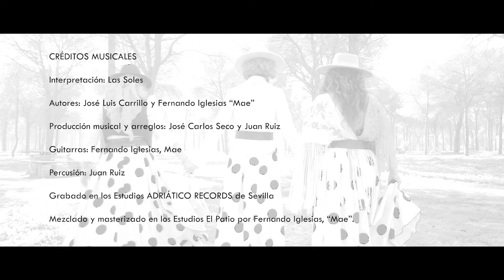Las Soles - Quién Viene (Vídeo Oficial)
(Videoclip oficial del nuevo single ''QUIÉN VIENE'' interpretado por el grupo conocido como LAS SOLES.

LETRA:
(I)
Quién viene...
Entre arenas y oro fino, quién viene.
Quién viene...
Bendita la luz que trae la vida hasta mi alma,
Quién viene..., quién viene... ¡Ay!
Quién viene..., parece flotar sobre los hombros almonteños.
Quién viene..., que a mi me quita el sueño.

(Estribillo)
Y bajo un manto de estrellas del cielo,
Te acercas hasta mi casa.
Tú, la luz del entendimiento,
Bendita Paloma Blanca,
Madre de los almonteños

(II)
Me duelen...
Los silencios de tu ausencia; me duelen...
Me duelen...
Espero a que llegue con tu aroma mi consuelo
Me duelen..., me duelen... ¡Ay!
Me duelen..., te alejas de mi como una lenta primavera.
Me duelen..., te quiero siempre a mi vera.

(III)
Me pueden...
Los perfiles de tu cara, me pueden...
Me pueden...
Tú el inmenso río donde beben los que aman
Me pueden..., me pueden... ¡Ay!
Me pueden...
Y eres como el aire que no llega y necesito
Me pueden..., eres mi amor infinito.

(IV)
Me hiere...
Lo que busco en tu mirada, me hiere...
Me hiere...
Limpio es el amor que de tus ojos se derrama
Me hiere..., Me hiere... ¡Ay!
Me hiere..., no encuentro palabras pa' decirte lo que siento
Me hiere..., eres alivio y lamento.